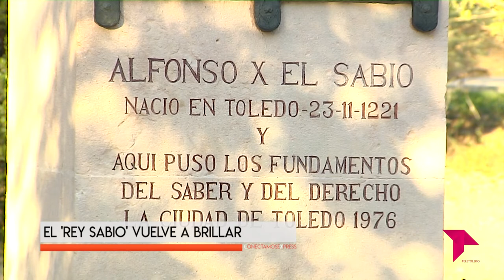CONECTAMOS EXPRESS / 27 - 10 - 21